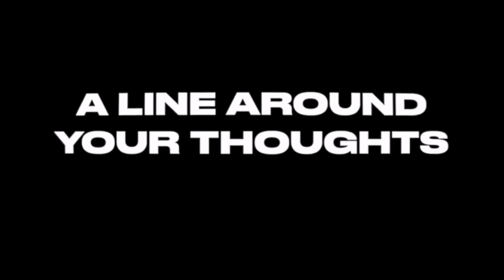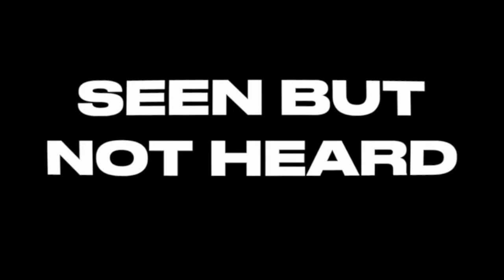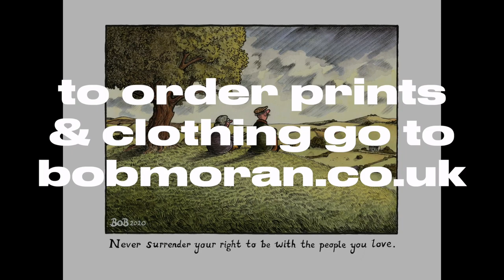Bob Moran cartoonists